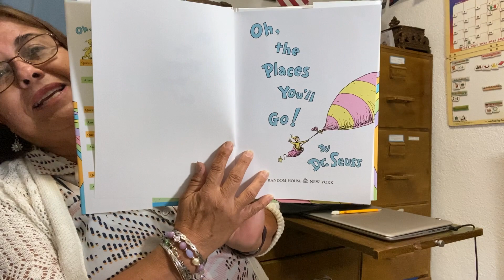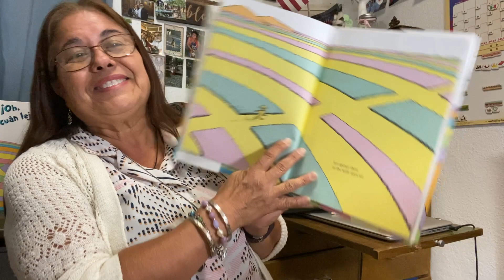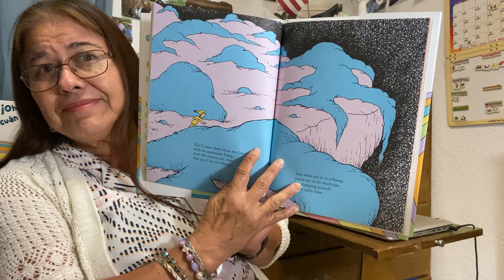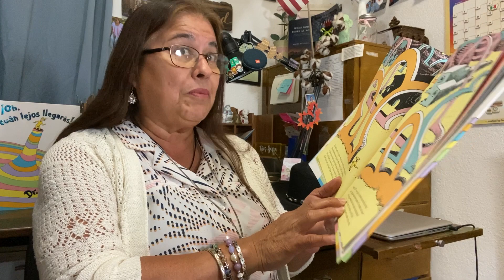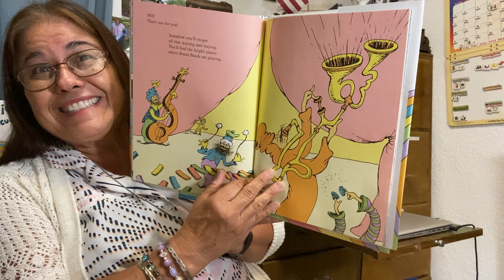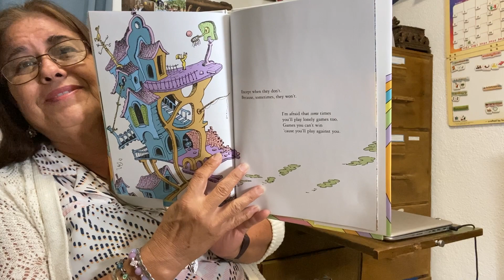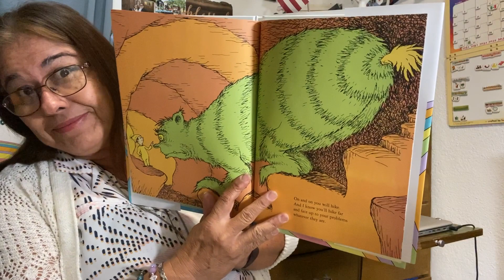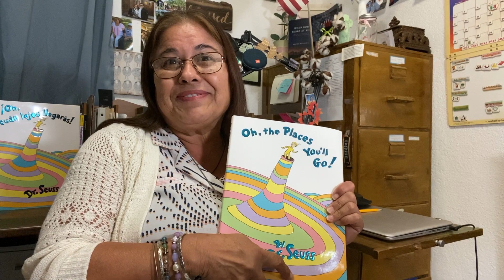Oh The Places You’ll Go! by Dr. Seuss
Dr. Seuss makes sure we know about all the ups and downs of moving up in the world in this book. He also encourages you never to give up and what to avoid. So Read and Learn or in this case Listen and Learn. Congratulations to Elias and Shelby. As this story by Dr. Seuss says "Kid, You'll Move Mountains, so...get on your way!